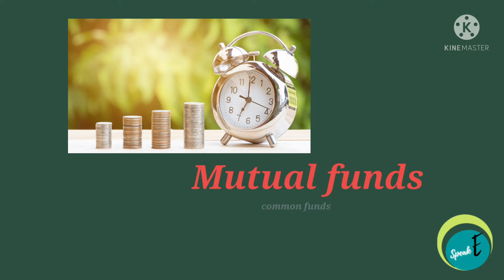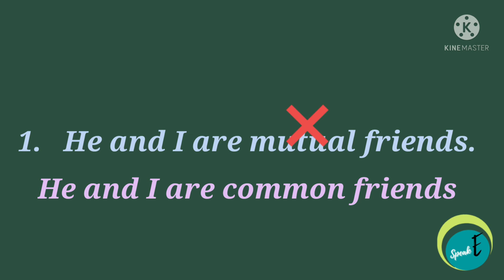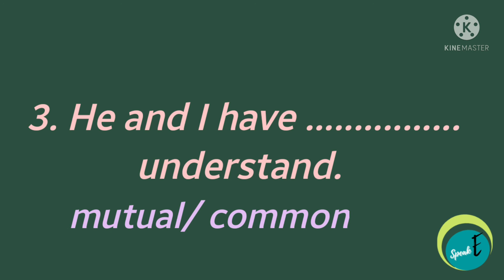Use of Mutual & Common|Adjectives |Proper Usage | @speak-eArchana |Malayalam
Use of Mutual and common
Mutual shows reciprocal relationship
and Common shows joint possession.
Mutual and common ൻ്റെ ഉപയോഗം വളരെ വ്യക്തമായി മനസ്സിലാക്കാം.